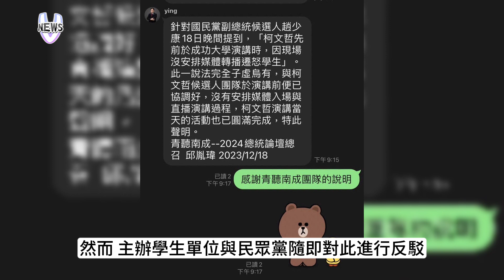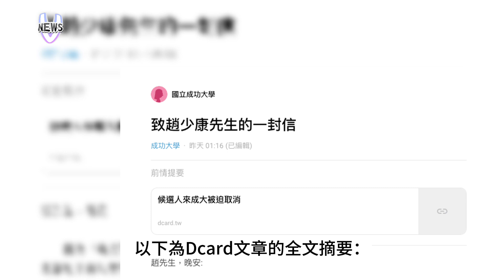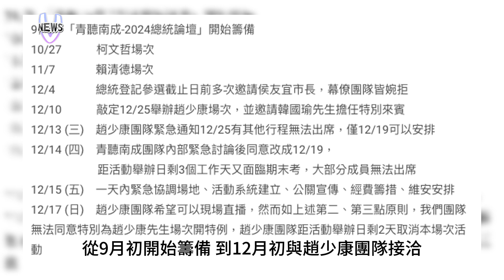趙少康拒出席原因曝光 成大學生千字文澄清始末 網：座談時間一改再改